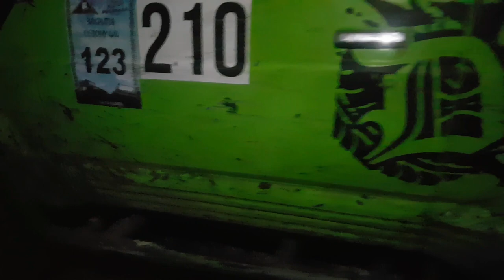ЛЕД ломает ВНЕДОРОЖНИКИ off road первого дня финиширует ЗАКРЫТИЕ СЕЗОНА 2020